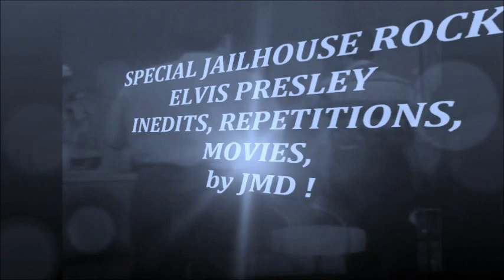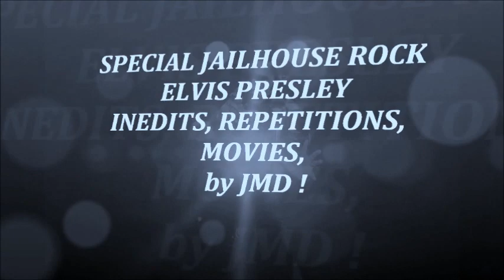297 Les inédits d'Elvis Presley, "SPÉCIAL JAILHOUSE ROCK", (version Blue by Jmd,), épisode 297 !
297 Les inédits d'Elvis Presley, "SPÉCIAL JAILHOUSE ROCK", (version Blue by Jmd,), épisode 297 !

Spécial SESSIONS DU FILM JAILHOUSE ROCK, nous sommes plongés dans l'ambiance du film et nous nous retrouvons dans les phases d'enregistrement, essais, répétitions, recherches, Elvis et les musiciens travaillent pour fournir des chansons de qualité, différentes prises pour certaines chansons, la version Master se trouve vers la fin du montage, plusieurs versions du titre JAILHOUSE ROCK !

Je vous invite à venir découvrir les inédits d'Elvis Presley, des versions studios différentes, des séances de travail, j'espère vous faire découvrir des documents interessants, il y aura également des photos, des reportages, le but est de plonger dans le monde d'Elvis, ma volonté est aussi de promouvoir son travail pour encourager tous les fans à acheter ses disques, à aller aux concerts et à acquérir de nouveaux DVDs pour encore mieux apprécier le talent et tout le travail de cet immense artiste qu'est ELVIS PRESLEY !!!

Special SESSIONS OF THE JAILHOUSE ROCK FILM, we are immersed in the atmosphere of the film and we find ourselves in the phases of recording, essays, rehearsals, researches, Elvis and the musicians work to provide quality songs, different takes for some songs , the Master version is near the end of editing, several versions of the title JAILHOUSE ROCK!
ALSO A SUPER BONUS, another song of the film, in 13 shots, to discover ...

I invite you to come discover the unpublished Elvis Presley, different studio versions, working sessions, I hope you discover interesting documents, there will also be photos, reports, the goal is to dive into the Elvis world, my desire is also to promote his work to encourage all fans to buy his records, go to concerts and acquire new DVDs to better appreciate the talent and all the work of this great artist ELVIS PRESLEY !!!